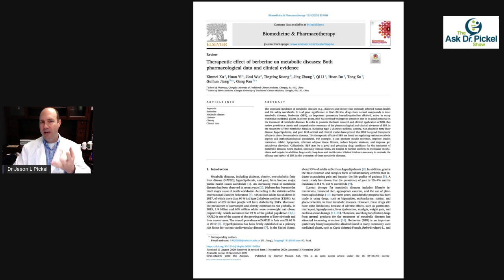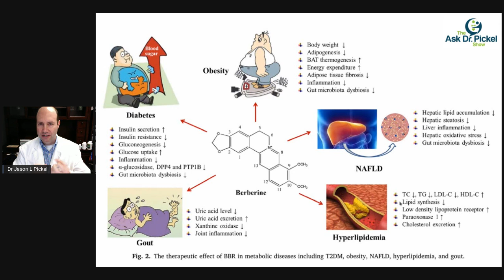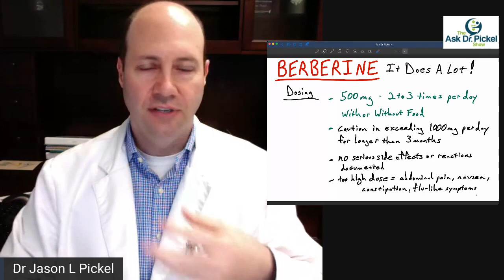BERBERINE - Amazing Benefits? or Worthless?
BERBERINE - Amazing Benefits? or Worthless?  Dr. Jason Pickel speaks more about Berberine and how it relates to blood sugar issues and diabetes, PCOS, Autoimmune diseases, Obesity, Kidney disease and Kidney stones, Concussion, Cardiovascular disease, Alzheimer's and Parkinson's, Enlarged Prostate, Memory, IBS, IBD, SIBO, Leaky Gut, Infections, Liver issues, Reflux and Heartburn, and More...  There are over 5000 + research papers on Berberine and its effectiveness.  Find out more!

and type Berberine in the Search.

Dr. Jason L. Pickel exclusively helps people who are suffering from complex and chronic health conditions and health problems.  He has helped patients all over the world and he utilizes natural, functional, and alternative methods to deal with issues such as Hashimoto's, Crohn’s/Colitis, Lyme disease, SIBO/IBS, chronic fatigue/CFIDS, brain fog, early Alzheimer's, Multiple Sclerosis, Fibromyalgia, Chronic Inflammatory conditions, Epigenetic support issues, Neurological conditions, and many more…